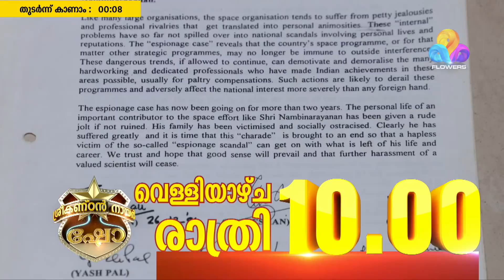Rathrimazha | Flowers | Ep# 326